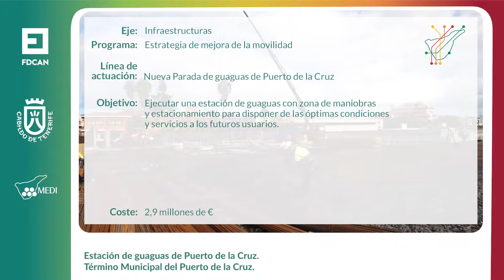Estacion guaguas Puerto Cruz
Información sobre nueva parada de guaguas en el Puerto de la Cruz. Actuación MEDI del Eje de Infraestructuras y del Programa de Mejora de la Movilidad